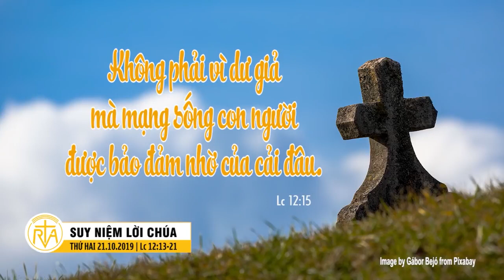Nghe giảng Lễ Thứ Hai tuần XXIX Thường Niên